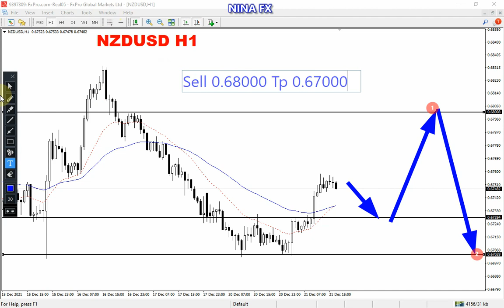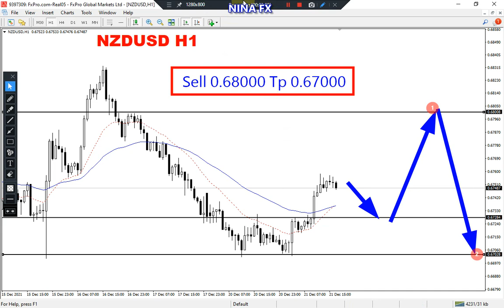NZD USD Daily Analysis for Wednesday December 22, 2021 by Nina Fx